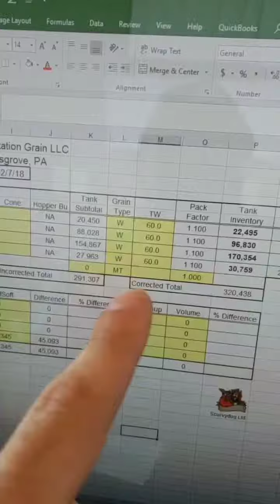Grain bin update